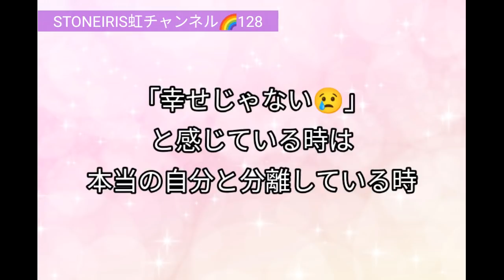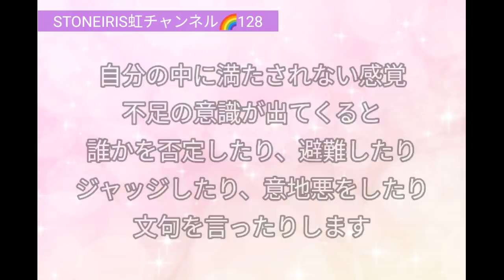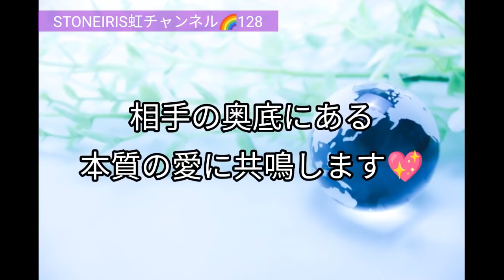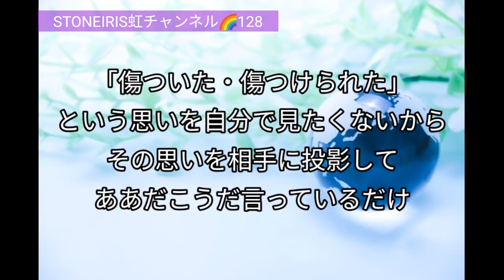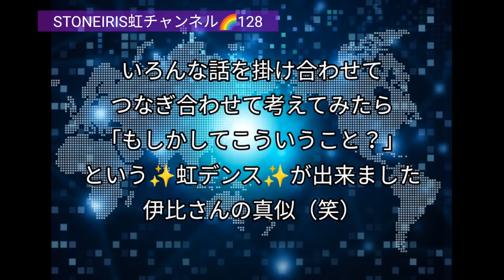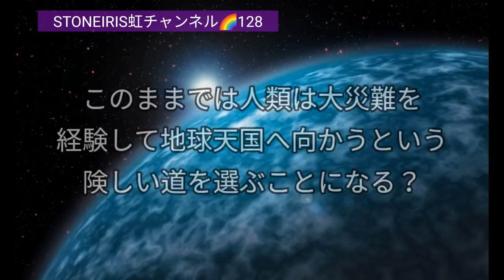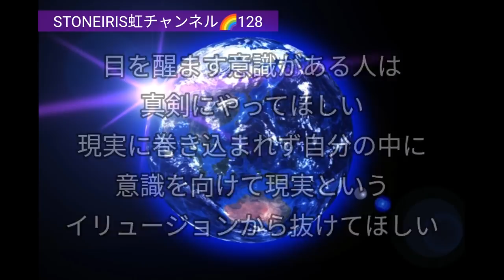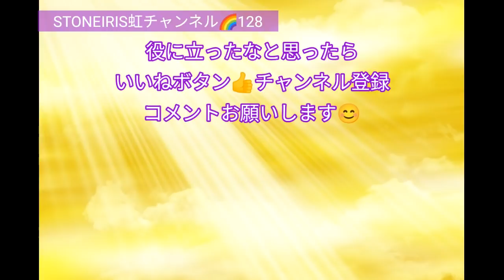NO.128 ～並木良和さんが言う「時間が無い」という意味と大災難の関係性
本日は10月2日に行われた並木良和さんの癒しフェアのお話です。
「愛と自己実現」You are love-高次元の光により自由と力を取り戻す
がテーマでした(≧▽≦)
世の中で無くならない批判や非難、誹謗中傷やいじめこれらはなぜ起こるのか？どういう人が意地悪をするのか？がよく分かります。

そしてたつき諒さんの漫画「私が見た未来　完全版」の大災難の予知夢と並木さんの「私達には時間が無い」という言葉の意味を考えてみました。
そこで見えたものがありました。
私の見解をお話します！

●STONEIRIS　ネックレス・ペンダントはこちら⇓
【STONE IRIIS ストーン イーリスネットショップ】

《注意》最近ショップからのメールが届かないという方が増えています。
ショップから必ず自動配信メールが送られます。
迷惑メールや拒否設定になっている場合があるのでご確認ください。
メールが届かない場合はショップのお問合せフォームよりご連絡くださいね♪

今地球は私たちにメッセージを伝えています。昨今起こる災害やウイルス騒動は全てメッセージ。私たちはいい加減変わらないといけません。変わらなければ今後どうなってしまうのか？バシャールやアルクトゥルス、アシュタールなど高次元からのメッセージを発信している動画やブログ、並木良和さんやインドのアキコさんなど、高次元と繋がる能力者たちからヒントを得て私なりに考えをまとめました。

この世の仕組み（カラクリ）が分かれば何があっても強く生きられる！
これから起こる出来事や意味を知ってほしい、少しでも目覚める人が増えてほしいという思いを込めて発信させていただきます。

使用している楽曲名：Moon Flower/Going home/Ciair De Luna/

※動画内で使用している画像はpohotACという素材サイトのものです。
《写真ACについて》「写真AC」は、フリー写真のダウンロードサイトです。
個人・企業・団体・地方公共団体など、どなたでもご利用いただけます。商用利用もOK！